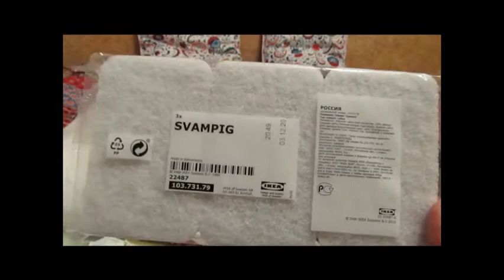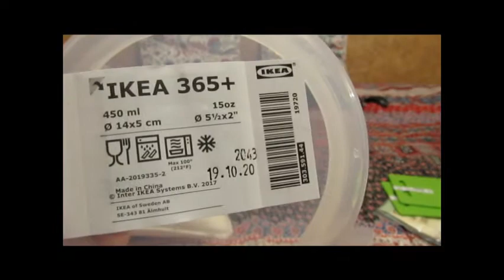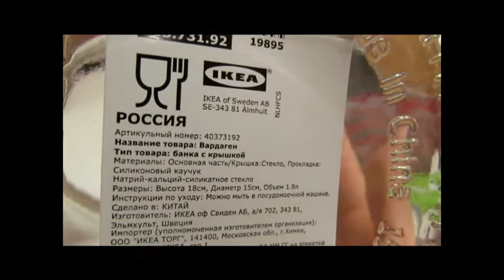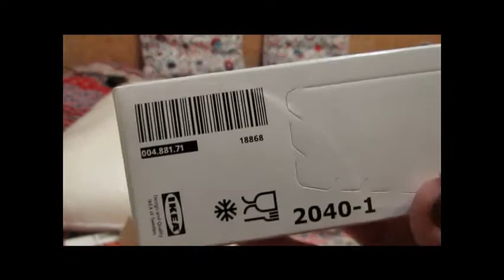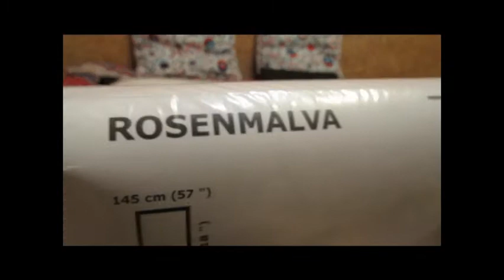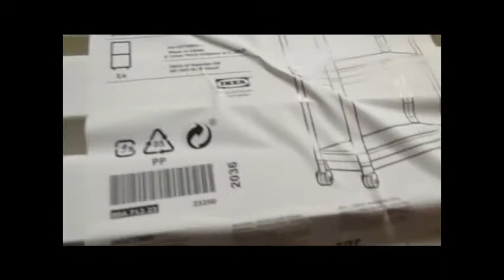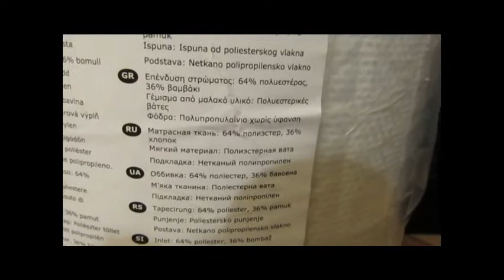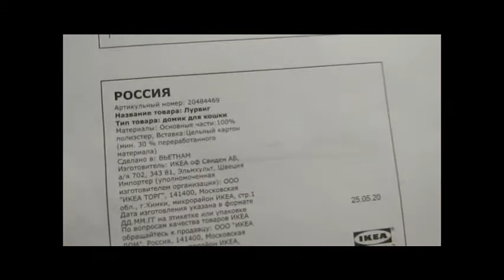ИКЕА. икеа ПОКУПКИ для дома и кошки. январь 2021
ПОКУПКИ ИКЕА